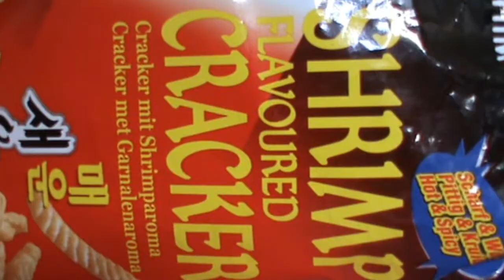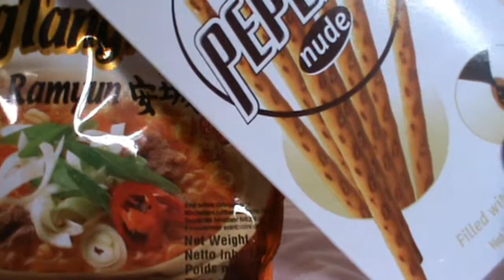Mini Korean Snack Haul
A very mini Korean Snack Haul

The Nong Shin Shrimp Crackers ARE NOT SUITABLE FOR VEGETARIANS! (It has Shrimp)